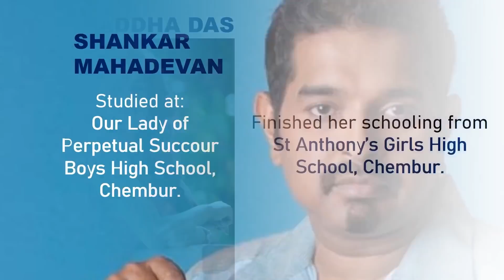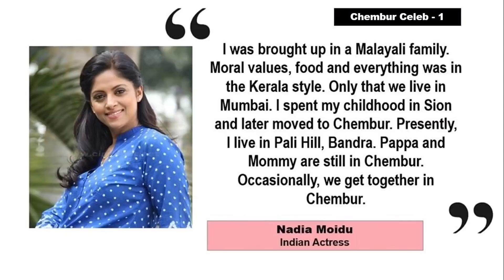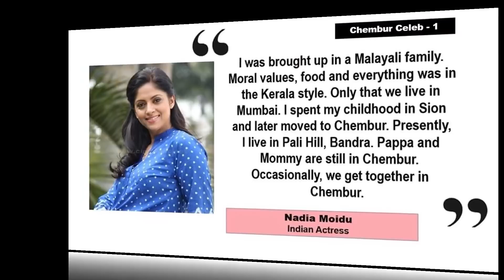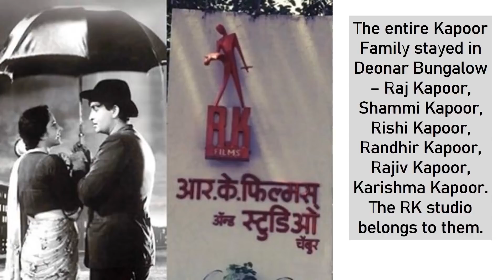Celebrities from Chembur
Meet the celebrities and famous personalities you never knew were from the star-studded Chembur area of Mumbai. Before Bandra, Chembur was the Beverly Hills of Mumbai. Needless to say, Chembur was the birth place of Hindi cinema.